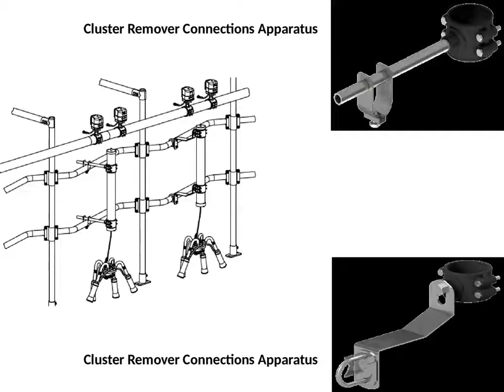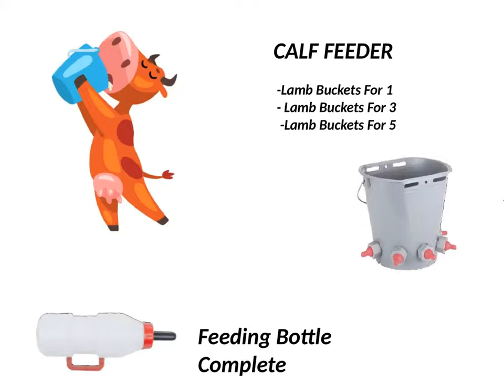Delmer Milking Machine Products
Here in this video we are showing all our milking related products with its specification, you can for more details and purchase.